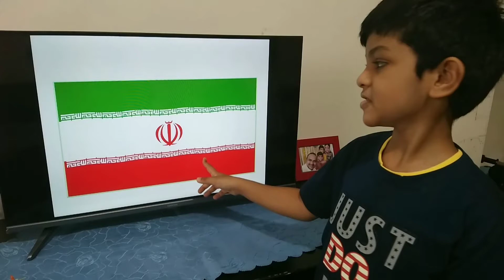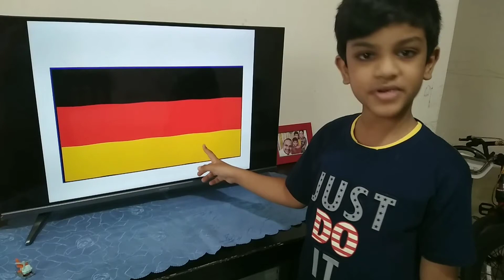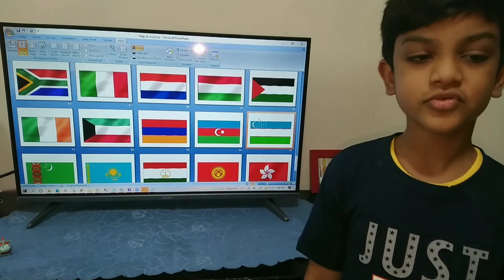Jushya telling the flags and capitals of different countries round the world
Around 70 countries included here